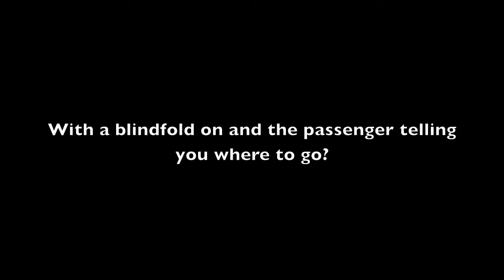The Ultimate Team-Building Exercise: Backseat Driving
Imagine being blindfolded. Now, imagine being blindfolded and trusting the directions of the backseat passenger.

This is Backseat Driving -- the ultimate communication- and team-building exercise.